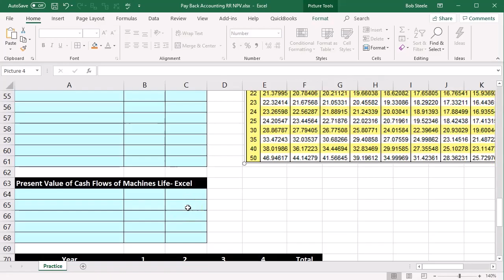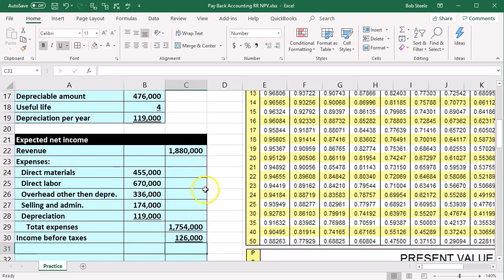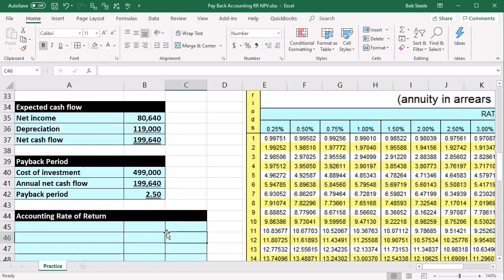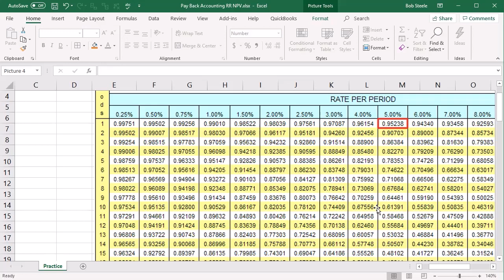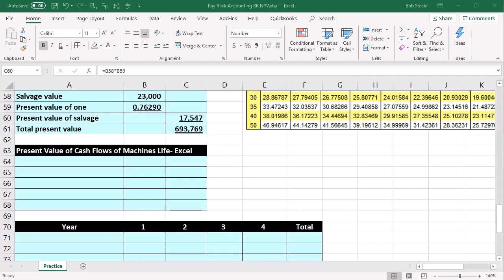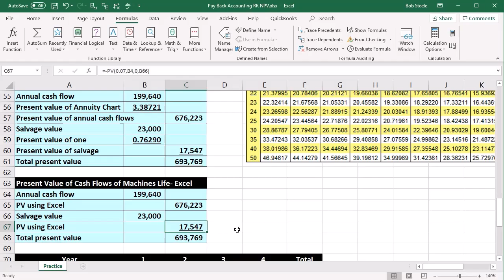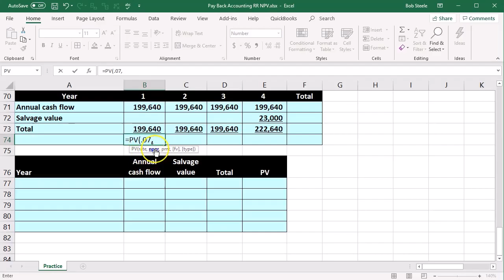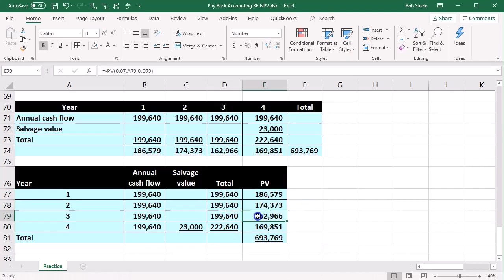Payback Contabilidad RR VAN 411 Contabilidad Gerencial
Payback Contabilidad RR VAN
Contabilidad Gerencial